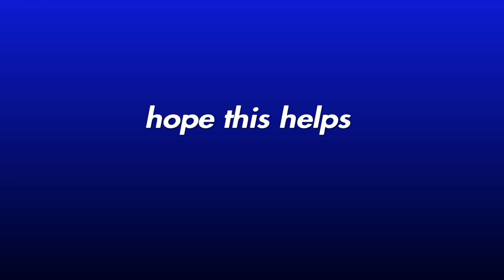All Home Field Advantages In Brawlhalla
Get ur challenges done battle pass ppl!